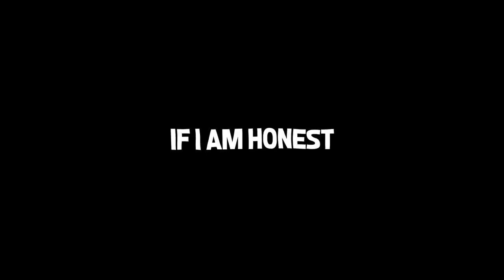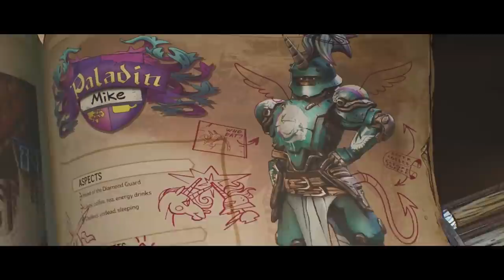Y'ALL THOUGHT I WAS PLAYING AROUND!? | Tiny Tina's Wonderlands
@Dead Squirrel
@Bryce Games - Bryce McQuaid

Greensboro, NC
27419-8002